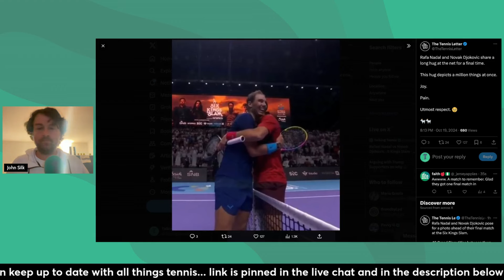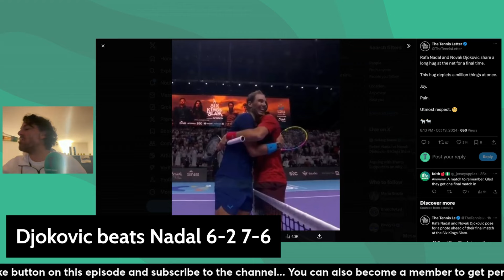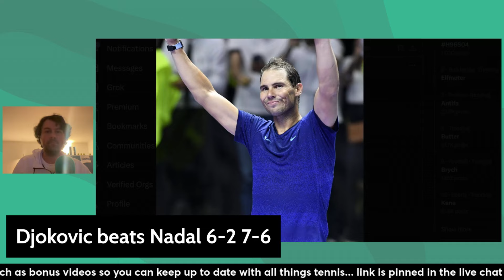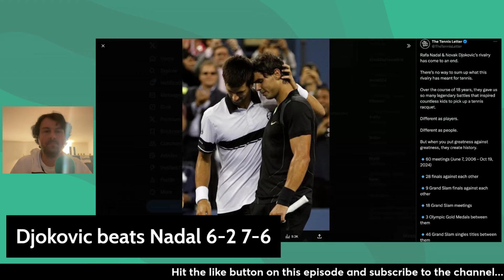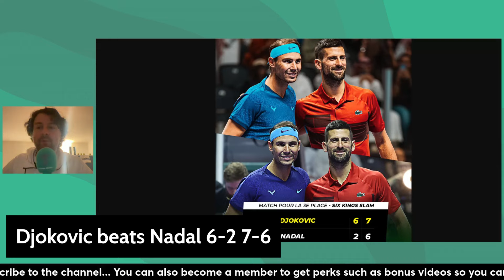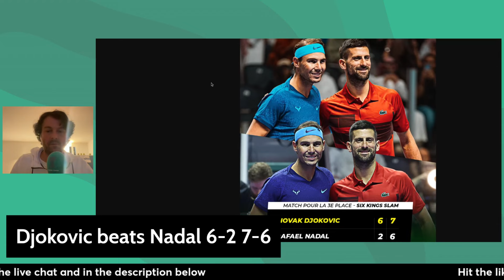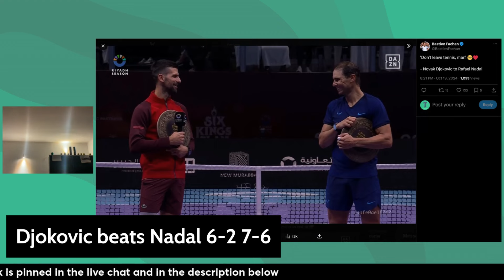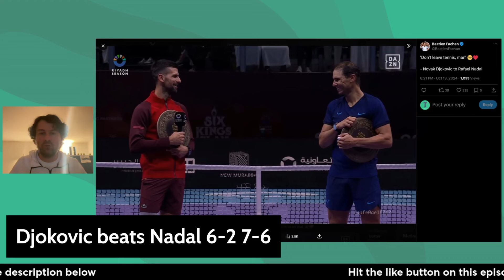Nadal - Djokovic rivalry comes to an end · Rafa can take some heart for possible Davis Cup singles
Novak Djokovic beat his longtime rival Rafael Nadal 6-2 7-6 in the 6 Kings Slam exhibition in Riyadh, Saudi Arabia.

Kind words were offered by both players at the end of the match, as their relationship on a tennis court came to an end, though Djokovic pleaded with the Spaniard to not leave the sport entirely.

Nadal can also take some positives from the encounter ahead of possibly playing singles at the Davis Cup in Malaga, something Spanish captain David Ferrer is keen for the 22-time Grand Slam champion to do.